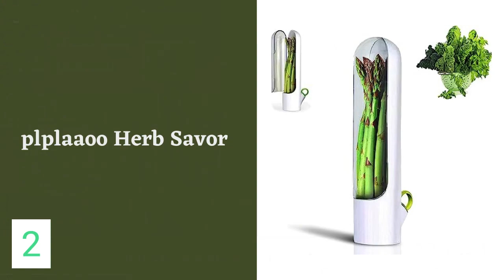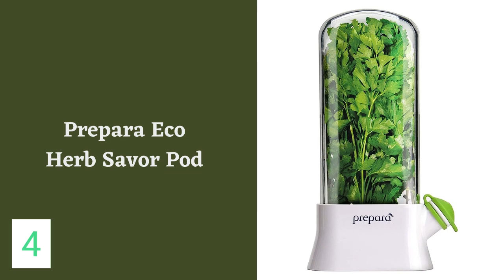Herb Storage Container || Herb Keeper || Green Saver || Herb Savor Pod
1. Progressive Herb Keeper - (00:03)
2. plplaaoo Herb Savor - (00:46)
3. OXO Good Grips GreenSaver - (01:13)
4. Prepara Eco Herb Savor Pod - (01:51)

Gyógynövénytároló tartály || Gyógynövénytartó || Green Saver || Gyógynövény ízű hüvely
Recipiente de armazenamento de ervas || Guardião de Ervas || Economizador verde || Cápsula de Sabor de Ervas
Wadah Penyimpanan Jamu || Penjaga Herbal || Penghemat Hijau || Pod Penyedap Herbal
Contenitore per la conservazione delle erbe || Custode delle erbe || Risparmio verde || Cialda Aromatica alle Erbe
Contenedor de almacenamiento de hierbas || Guardián de hierbas || Ahorro verde || Cápsula de sabor a hierbas
Örtförvaringsbehållare || Örtskötare || Green Saver || Herb Savor Pod
Zásobník na bylinky || Ošetřovatel bylin || Green Saver || Bylinkový ochucovací lusk
Kruidenopslagcontainer || Kruidenhouder || Groene spaarder || Kruid Savour Pod
Ot Saklama Kabı || Bitki Koruyucu || Yeşil Koruyucu || Ot Tadını Çıkarma Kapsülü
Контейнер для зберігання трав || Зберігач трав || Green Saver || Трава Савор Стручок
Hộp Đựng Thảo Mộc || Người Giữ Thảo Mộc || Tiết Kiệm Xanh || Thảo mộc hương vị Pod
Kräuter-Aufbewahrungsbehälter || Kräuterbewahrer || Grüner Sparer || Kräutergeschmackskapsel
Urteoppbevaringsbeholder || Herb Keeper || Grønn Saver || Herb Savor Pod
ハーブ保存容器 ||ハーブキーパー ||グリーンセーバー ||ハーブセイバーポッド
허브 보관 용기 || 약초지기 || 그린 세이버 || 허브 세이버 포드
药草储存容器 ||药草守护者||绿色节能||香草香荚
جڑی بوٹیوں کا ذخیرہ کرنے والا کنٹینر || ہرب کیپر || گرین سیور || جڑی بوٹیوں کا ذائقہ دار پھلی
حاوية تخزين الأعشاب || حارس الأعشاب || التوقف الأخضر || قرنة تذوق الأعشاب

1. Progressive International PKS-930 BPA-Free Plastic ProKeeper Herb Keeper with Removable Silicone Drain Plug, 1 Piece, White:
• KEEPS HERBS FRESH
• LARGE CAPACITY
• SLIM SIZE
• UNIQUE DESIGN
• GREAT FOR MANY HERBS/VEGGIES

2. plplaaoo Herb Savor Pod,Herb Keeper, 9.8in Herb Storage Container Keeps Greens Fresh Herb Saver Asparagus Keeper Practical Kitchen Tools for Cilantro,Mint,Parsley:
• Multi-function
• Good preservation function
• How to use
• Unique design
• Material

3. OXO Good Grips GreenSaver Herb Keeper- 1.8 QT:
• Hydrates and protects herbs to keep them fresh longer
• Basket promotes 360° air circulation and lid maintains proper humidity
• Filling bottom of Herb Keeper with water delays wilting
• Hinged basket opens wide to allow easy access while protecting delicate leaves
• Herb Keeper stores neatly on refrigerator shelves or doors
• Ideal for sage, rosemary, thyme, mint and more

4. Prepara Eco Herb Savor Pod, Green 6.2 x 2.9 x 10.7 inches:
• Triple the life of your fresh herbs
• It's so simple- rinse and pat dry your basil, cilantro, mint, parsley, chives, rosemary, oregano, thyme, dill or even your asparagus.
• Designed in the USA
• Our Herb Saver line is extensive and they beautifully fit any kitchen décor.
• Awarded the ‘Kitchen Hero’ tag by Readers Digest magazine